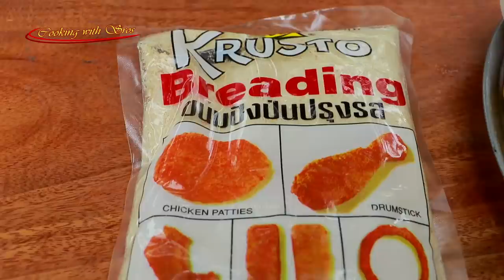Tasty Potato Kebab Cooking - Cooking With Sros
Hi everyone. Today I want you to enjoy with tasty potato kebab cooking.
All the best, I do hope your life would be along with good thing and taste the food for your beautiful life. Thank you so much for coming.